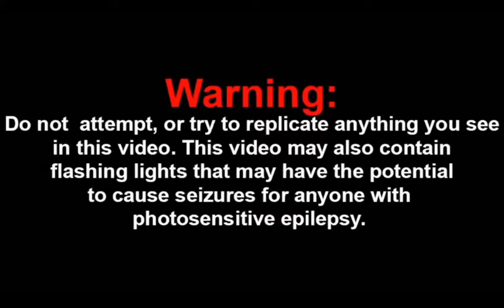How Many Times Have SML Been Kicked Out Of The House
Yo What Up Name's Aiden From Aiden Dreams, And You Maybe Asking How Many Times Did SML Have Been Kicked Out Of The House? 2 Just 2 It's In Separate Videos, 1. Junior Have Put A Apple Candle On His Bed When He Was Going To McDonald's And The Candle Tripped Then It Caused The House Fire 2. The Kooplings Have Destroyed The Apartment Then Goodman Evicted Boss Marvin Junior Chef Pee Pee Jeffy And Rose, And Also Do Not Attempt Or Try To Replicate Anything You See In This Video This Video May Also Contain Flashing Lights That May Have The Potential To Cause Seizures For Anyone With Photosensitive Epilepsy, Alright Guys Make Sure You Leave A Like Subscribe And Click The Bell And Ill See You All In The Next Video, Peace Out Everyone

Links:

0:00 - Bowser's House Fire
3:56 - The Kooplings Part Two